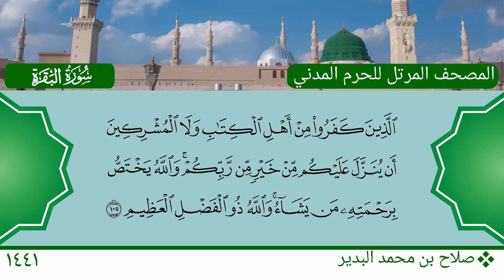سورة البقرة (87 ~ 105) - صلاح بن محمد البدير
سورة البقرة (87 ~ 105)
الشيخ: صلاح بن محمد البدير
Sheikh: Salah bin Muhammed Al Budair